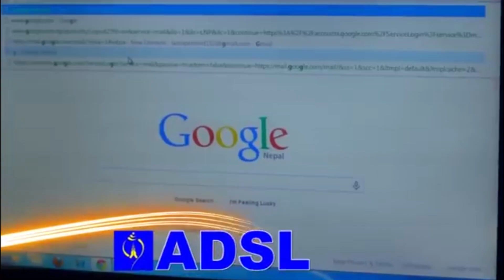कस्तो हुन्छ बारपाक मा मकै बिहे || Makai Bihe || Video Clip || Tista Pariko Saino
कस्तो हुन्छ बार्पाक मा मकै बिहे  || Makai Bihe || Video Clip || Tista Pariko Saino
टिस्टा पारिको साइनो
Gorkha Siranchowk and Ligligkot Films Presents
Tista Pariko Saino  ||
Concept : Garja Man Gurung
Aritst : Khil Bahadur Gurung, Unita Gurung, Amir Gurung, Gajendra Gurung, Tikaram Ghale, Raj Gurung, Sita Gurung
Child Artist : Sadhana Gurung
Director : Khil Bahadur Gurung
Chief Assit. Director : Parichhed Sen Thakuri
Producer : Y.K. Meghi Gurung / Rozar Gurung
Exucative Producer : Parichhed Sen Thakuri
Co- Producer : Jagat Gurung / Kamal Gurung
Cinematiography : Bhesh Gurung
Choregrapher : Lovsong Gurung
Action : Janak Gurung
Editor : Arjun G.C.
Vfx : Akki Sharma
Colorist : Manoranjan Shrestha
Production Manager: Bidur Gurung/Oman Gurung/Sandhya Guruna/Bishnu Gurung